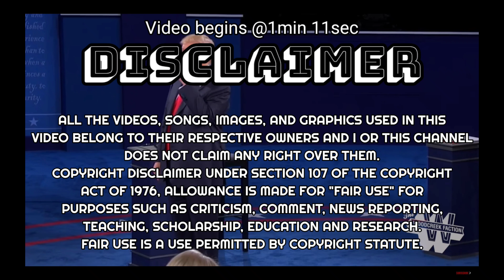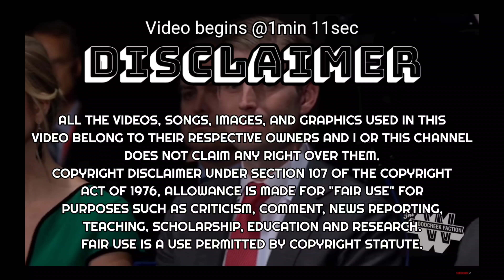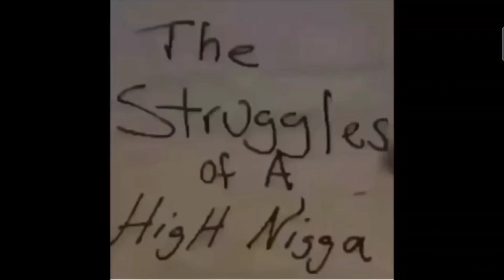Modern Women's Man Options Never Run Out Kevin Samuels Reaction Video ::::FUNNYREACTIONS::::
:::::::L I N K   T O   O R I G I N A L   V I D E O:::::::

Hey whats up YouTube its your boy KC and im back with another video.  This time it's another Kevin Samuels video because what can I say the videos are interesting.  And also I like to react to the actual videos im watching these days and these days im watching his channel most frequently so thats what it is. Please dont forget to Subscribe to the channel so I can get my content out there and infront of more viewers and please hit that Like Button if you enjoy the content. I post on Monday's for now but who knows I might start to post more often and soon.